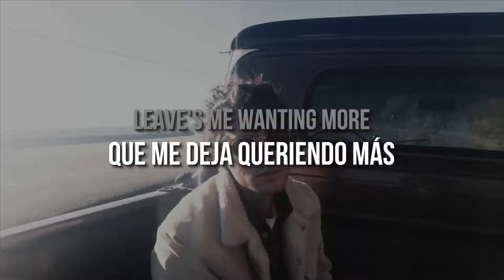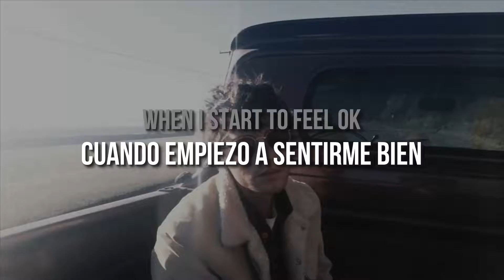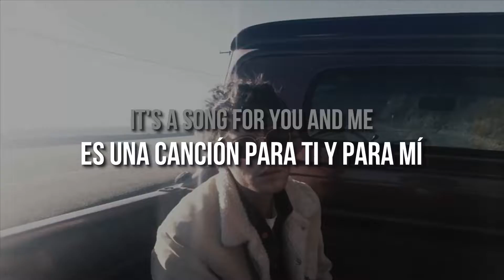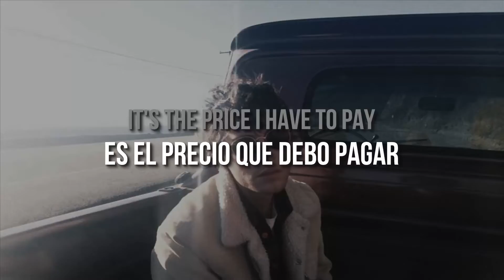Max Jury - Great American Novel [Sub. Español | Lyrics]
*La canción narra la historia de un chico pobre que se enamora de una chica rica. De alguna manera, se basa en la novela "The Great Gatsby" de F. Scott Fitzgerald.